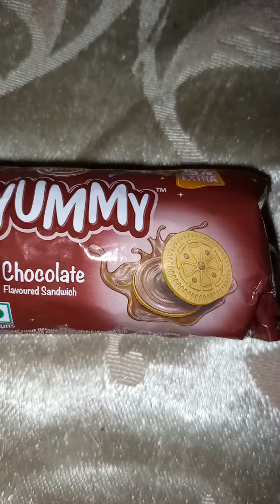बिस्किट आपने इस तरीके से कभी नहीं खाई होगी छोटे बच्चों को बहोत पसंद आयेगा,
बिस्किट आपने इस तरीके से कभी नहीं खाई होगी बच्चों को बहुत पसंद आयेगा